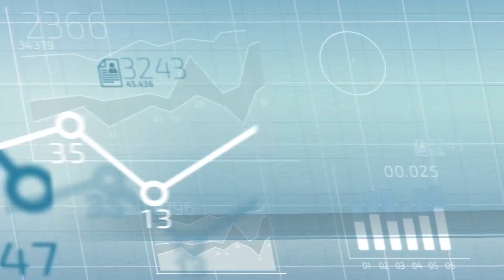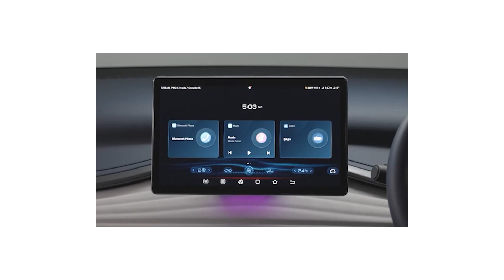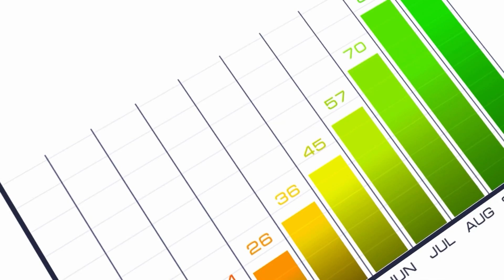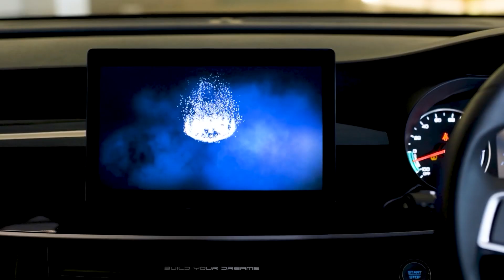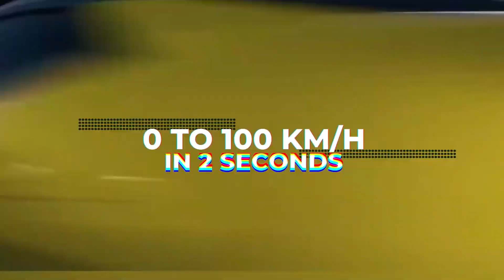Must-see: Latest BYD Models 2024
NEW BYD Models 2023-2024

Welcome Back To EV World

Tesla, Inc. and BYD Auto are two major electric vehicle (EV) automakers. While Tesla is based in the United States and BYD in China, these popular brands are going head to head in markets around the world as they compete to become the world’s leader in EV technology. Explore the key similarities and differences between these automakers and their most popular EVs today. BYD is a very diverse EV company, manufacturing many EV models in the e-Series, Dynasty Series, and Ocean Series. The company also manufactures electric buses, forklifts, trucks, the SkyRail system, solar panels, and energy storage systems. BYD discontinued all internal combustion engine manufacturing in March 2022 to focus exclusively on electric vehicle sales. BYD is backed by Warren Buffet, who invested $232 million in the company in 2008 before it became a popular Chinese automaker. While BYD may be making headway in the Chinese market, Tesla remains the largest EV manufacturer in the world by market cap and net worth. BYD electric vehicles for consumers aren’t currently available in the United States, though they plan to enter the market sometime before 2024.. In this video, We are discussing about NEW BYD models 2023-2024

to see more of our content!

Do you have any questions or other stuff you want to know or see? Feel free to let us know below!